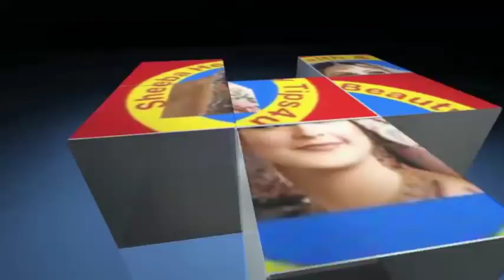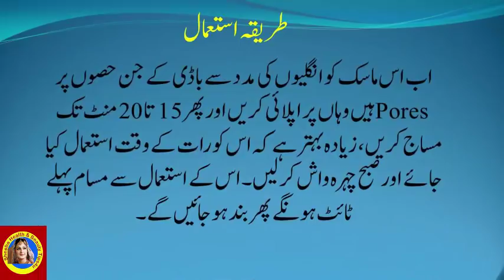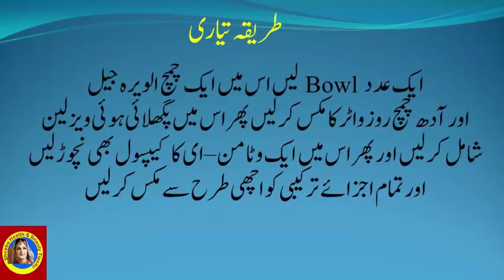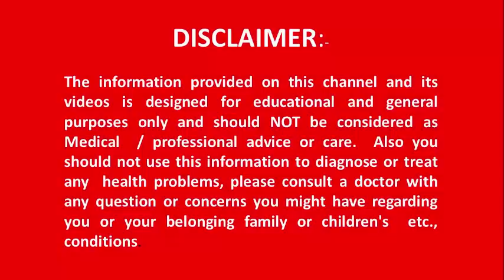Morning Chill Songs 🍇 Good Vibes Good Life | Romantic English Songs With Lyrics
How to Get Rid of Large OPEN PORES Permanently and Acne Scars Naturally at home. See and enjoy How to Get Rid of Large OPEN PORES Permanently and Acne Scars Naturally at home

DESCRIPTION
Ingredients:-